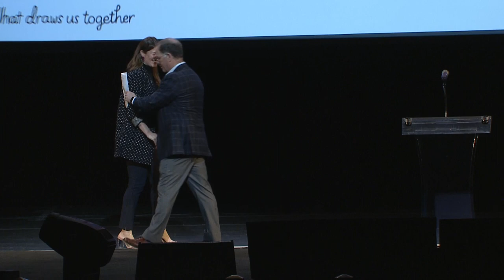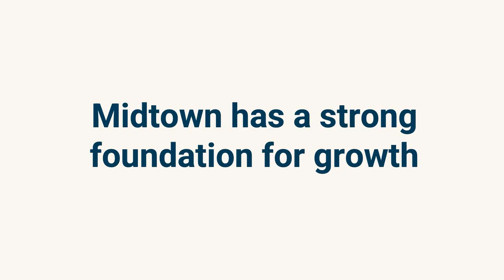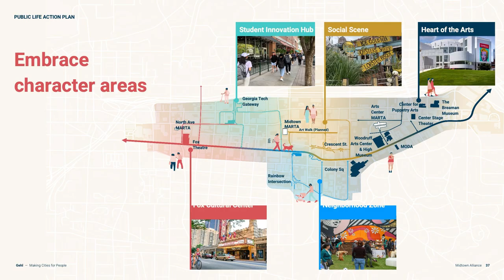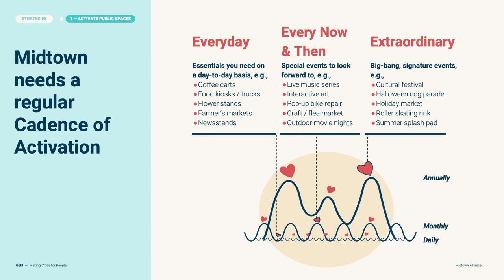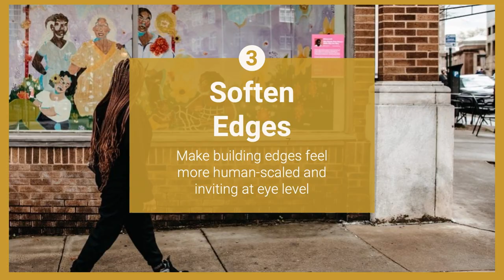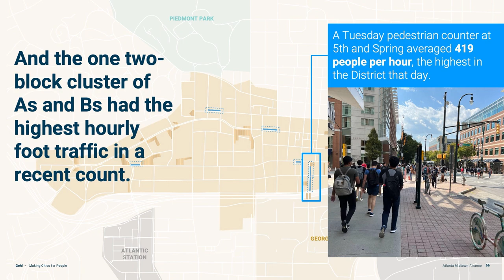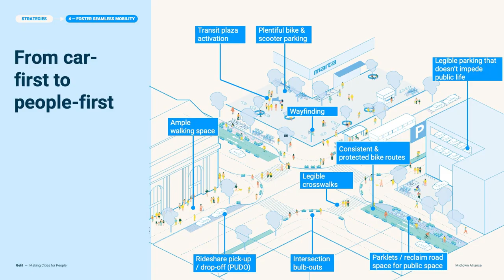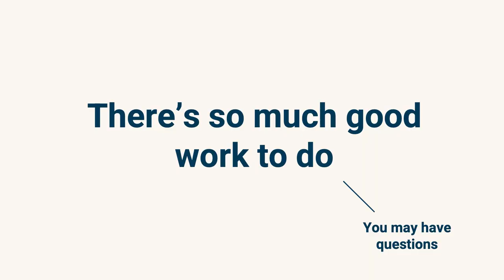2023 Annual Meeting Replay: Anna Muessig on the Public Life Action Plan for Midtown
Watch this video replay from Gehl Studio Director Anna Muessig's remarks, focused on the Midtown Public Life Action Plan that will align the interests of property owners with retail, design, social cohesion and mobility strategies.